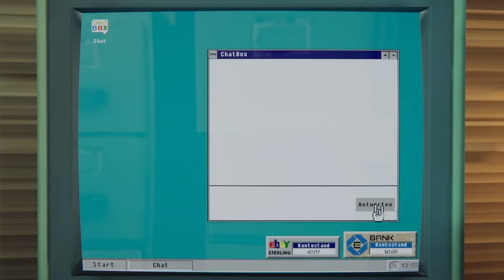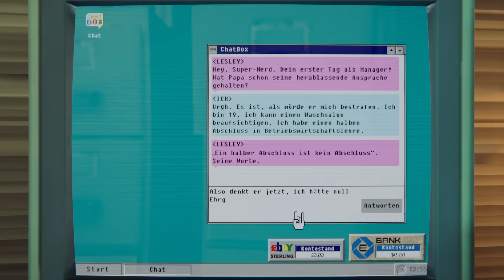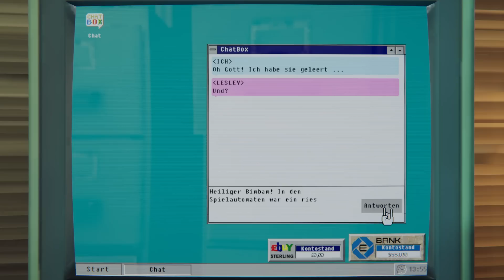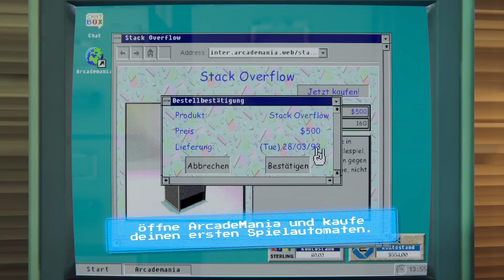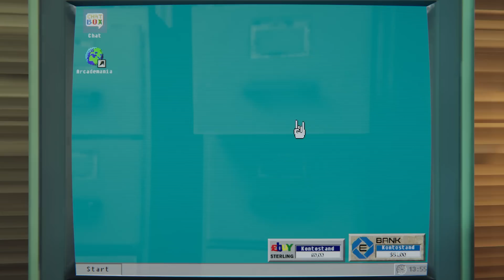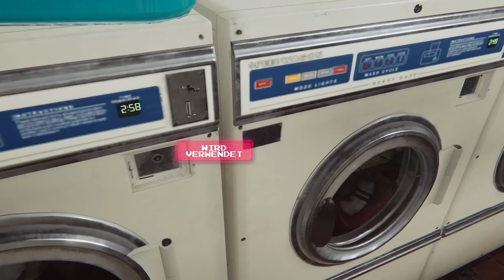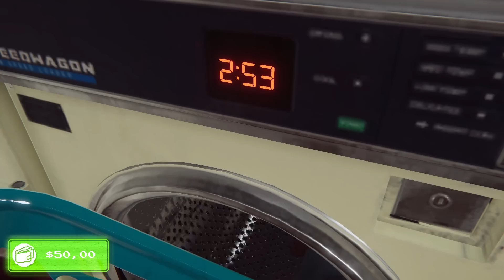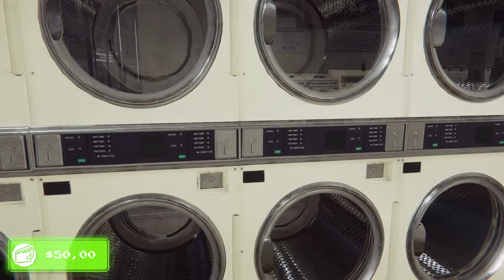Arcade Paradise Gameplay | Deutsch German | Lets Play | 01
Arcade Paradise Gameplay Deutsch German .
Erhältlich auf folgenden Plattformen: Nintendo Switch, PlayStation 4, Xbox One, Microsoft Windows, Xbox Series, PlayStation 5

Kümmere dich um die Einnahmen, entferne Kaugummi, wasche Wäsche und erhalte Münzen, um Spielhallengeräte freizuschalten und den Waschsalon der Familie in ein Arcade Paradise zu verwandeln!
▬ Inhalt ▬▬▬▬▬▬▬▬▬▬▬▬▬▬▬▬▬

0:00 Einleitung
2:35 Spiel Beginn

►Veröffentlicht auf Steam: 11. Aug. 2022
►Entwickler: Nosebleed Interactive
►Publisher: Wired Productions
►Genre: Simulation, Strategie, Abenteuer, Management, Humor